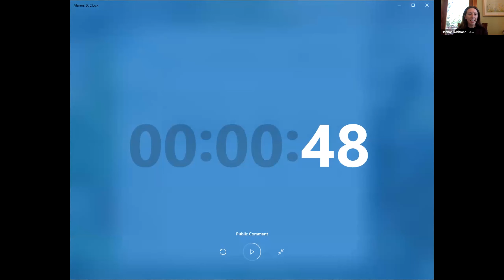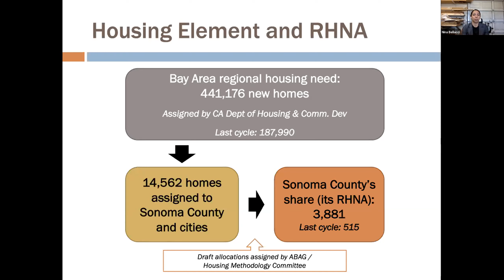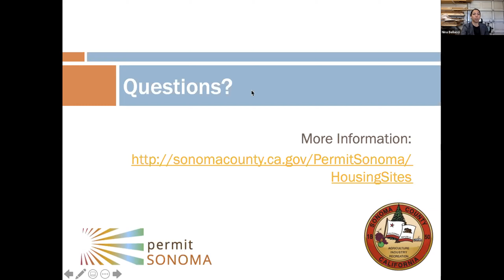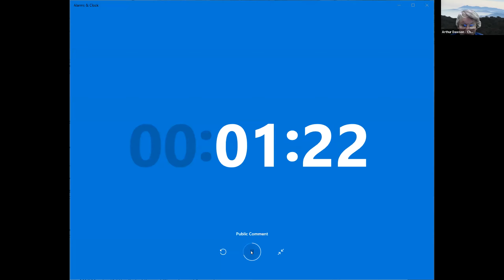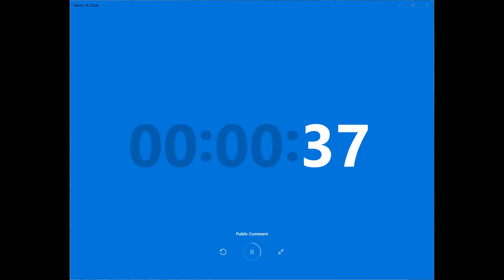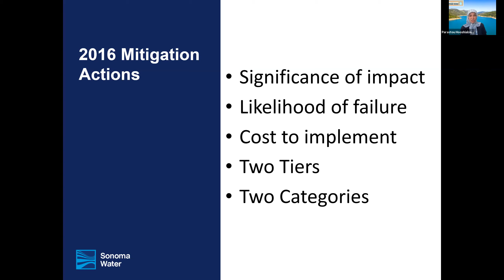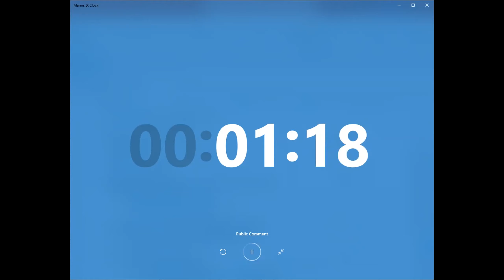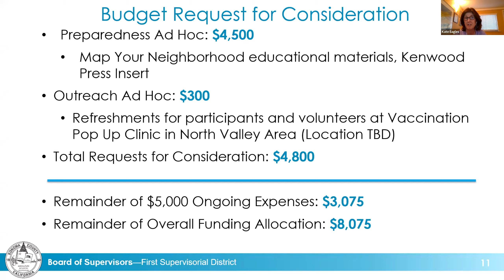North Valley MAC Meeting 5.19.21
Zoom recording of the May 19 North Valley MAC Meeting.